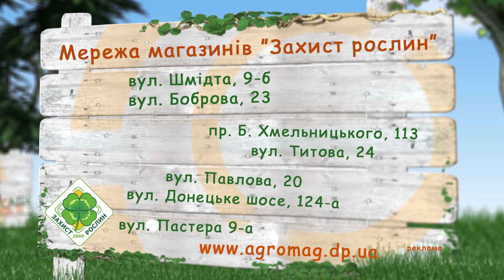Zahist Roslin 30 sec